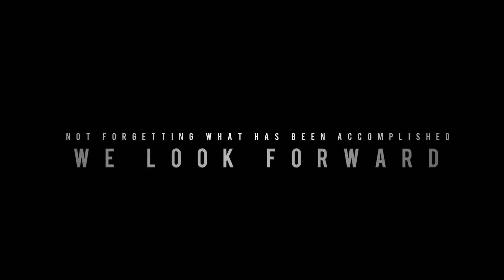Day's End: Alabama BCS National Championship 2013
Alabama is set to play for their third BCS National Championship in four years against Notre Dame. ROLL. TIDE.